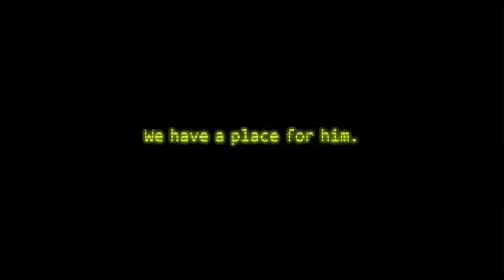My Thoughts On - Five Nights at Freddy's 3 Trailer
My thoughts on the new trailer released today for Five Nights at Freddy's 3.

My Socialz
Facebook.com/Dbzkcraigo
Twitter.com/Craigs68
Asf.fm/Dbzkcraigo